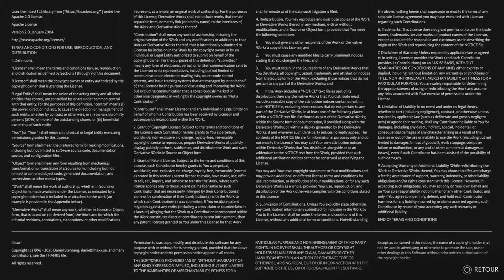Ghost of Tsushima #1 Prologue